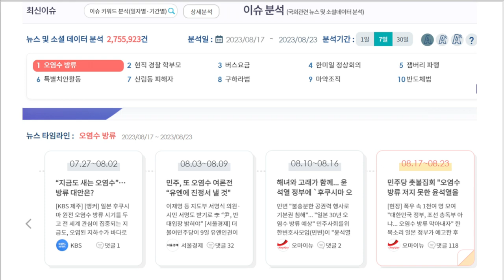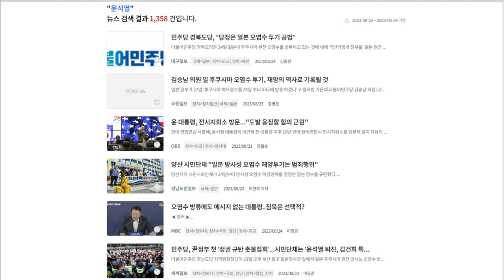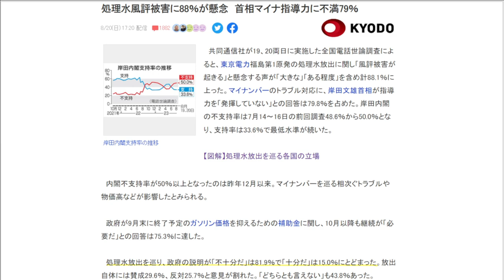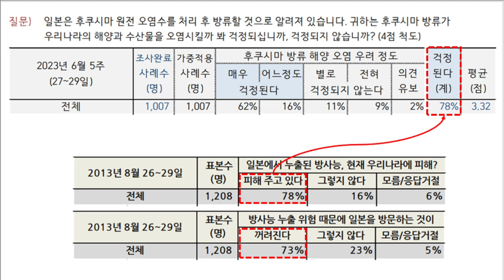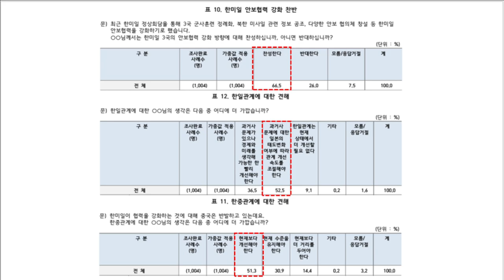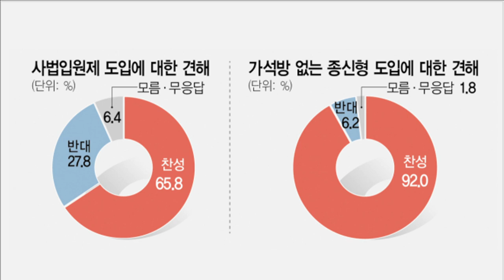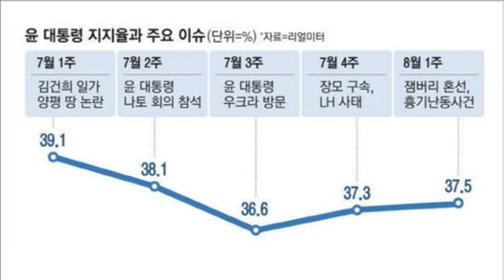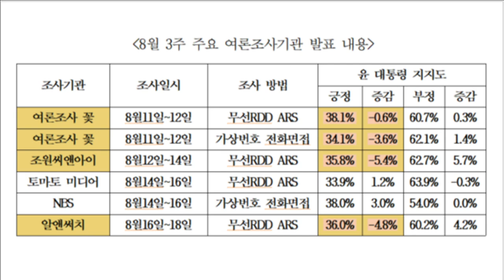후쿠시마 핵 폐수 여론조사 - 김봉신 [데이터분석]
5만원 (시사회 티켓 2매 + 포토 제작 에세이집)

 △ 월~금 오전 6시 30분 :  류효상의 〈신통알〉
 △ 월~금 오전 8시 :  유용화의 〈뉴스코멘터리〉
 △ 월,수,금 오후 1시 :  박예슬의 〈톡터뷰〉
 △ 월요일 오후 4시 :  백은종 양희삼 안진걸의 〈퇴진속으로〉
 △ 월요일 오후 5시 :  남태우, 박영식, 조성환의 〈몹쓸정치 (몹시 쓸모있는 정치
      이야기)〉
 △ 화,목 오후 1시 :  백현빈의 〈정면돌파〉
 △ 화요일 오후 5시 :  백은종 정대택의 〈응징의 부활〉
 △ 화요일 오후 7시 :  이정헌의 〈아.설.대 (아침이 설레이는 대한민국)〉
 △ 화요일 오후 8시 30분:  양희삼의 〈희망공장 변상욱 대기자의 알파고알〉
 △ 수요일 오후 3시 :  김태형 백자의 〈ㅆㄷㄱ (싸다구)〉
 △ 수요일 오후 7시 :  오현정, 이경, 이은영의 〈엄마정치〉
 △ 목요일 오후 2시 :  조병현 교장의 〈단재학당〉
 △ 목요일 오후 3시 :  김맹구와 〈선을 넘는 사람들〉
 △ 목요일 오후 5시 :  인권연대 오창익의 〈오다방〉
 △ 금요일 오후 6시 :  김맹구, 박예슬의 〈촛불같은 사람들〉
 △ 토요일 오전 11시 :  남태우, 박진영, 윤선희의 〈체 게바라의 노래〉
 △ 일요일 오전 11시 :  남태우의 〈민폐투어〉